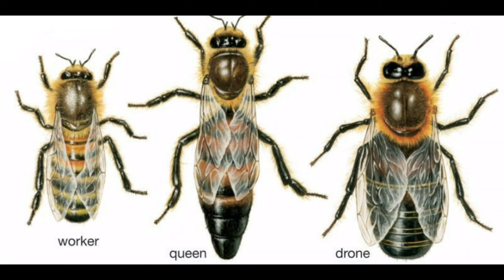Inilah Proses Lebah Membuat Madu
Di dalam video ini adalah gambaran bagaimana lebah membuat cairan manis yang sering kita sebut madu. Dimana serangga kecil ini mengubah nektar menjadi madu melalui proses yang begitu rumit. Simak video ini sampai akhir dan semoga bermanfaat.